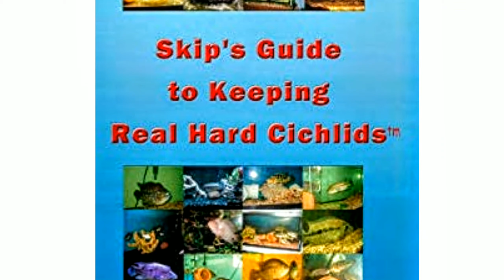Striped Silver Dollars and Argentea Cichlids are getting bigger!!!